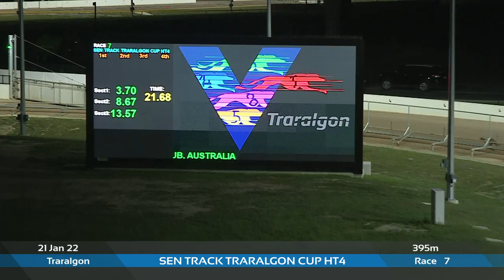TRA FRI 21 JAN 22 R7